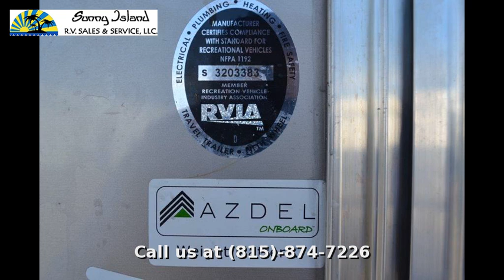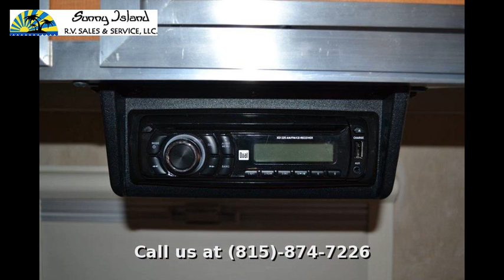2013 Livin Lite Camplite 16DB, Travel Trailer, in Rockford, Illinois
Enjoy the finer things in life with this 2013 Living Lite Camplite 16DB. Offering great space and storage, this well kept travel trailer is set up with a champagne aluminum exterior and sleeping room for 4 guests!

Just Traded In!!!  This Is A Super Light Weight Trailer That Has Not Even A Sliver Of Wood!!!  All Aluminum, 2,700 LBs, Tow-able With Most Mid Sized Vehicles!!  Save Thousands Off Of New!!  The Beautiful Champagne Exterior Color Really Sets This One Off!!!  Even Has The Rear Aluminum Deck!!  Air Conditioner, Insulated Bottom, And Has The Bunk Above The Queen Bed!!